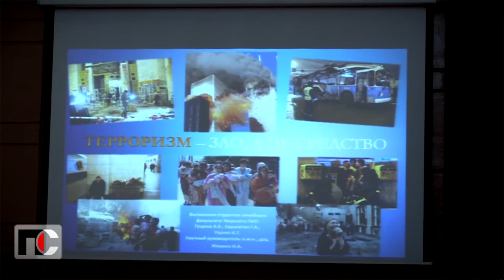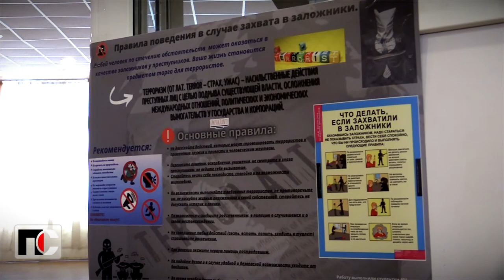Патрульная Служба - 21.02.24